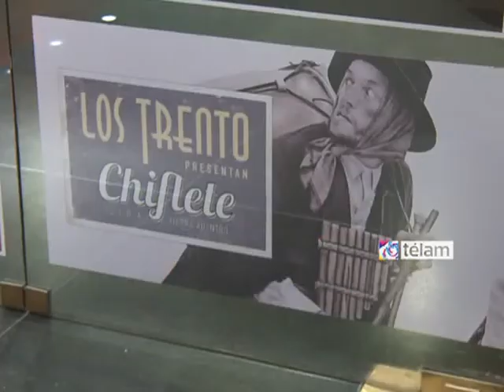Los Trento presentan "Chiflete, gira tierra adentro"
Leonardo y Maximiliano Trento son primos, oriundos de la ciudad de Villa María, Córdoba, Argentina.  Comparten el escenario desde el año 1991. En 1995 se trasladan a Buenos Aires para continuar con su formación artística.
Comienzan a trabajar profesionalmente en el año 1997, año en que son convocados por el Parque de la Costa (Tigre - Prov. Bs As.) Para encabezar el staff artísitico, han conducido el programa infantil Verebó TV (Canal 7, ´98, ´99) 2 veces nominado al Martín Fierro, como mejor programa infantil. Integraron el grupo de payasos La Compañata desde el año 2000 a 2005, montando 7 espectáculos en los que se destacan Payasofobia, La loca pelea del siglo, Daganzo de abajo. Participando en distintos Encuentros y Festivales Nacionales e Internacionales relacionados al Humor y al Teatro Popular.
Los Trento han sido premiados con menciones a su labor actoral en la Fiesta Provincial de Teatro (Teatro Argentino - La Plata ´05) por la obra "Daganzo de abajo" y su espectáculo Varietales de humor y vino obtuvo mención como mejor espectáculo humorístico-musical 2008. Con el espectáculo VARIETALES DE HUMOR Y VINO recorrieron gran parte del país, y tuvieron su participación en el festival internacional de humor de la cadena Caracol tv en Bogotá (Colombia), Festival Pensar con Humor (Córdoba, Argentina), ENTEPOLA (Santa Fe), Septiembre musical (Tucumán), Café de la Flor (Rosario) entre otras...
Actualmente se encuentran presentando "Chiflete, gira tierra adentro". Espectáculo teatral-musical para todo público.
El excelente dúo cómico formado por Leonardo y Maximiliano Trento arrasó con todo: obtuvieron los 2 Premios Hugo a los cuales fueron nominados.
La primera alegría de la noche vino de la mano del premio a Mejor Actuación en Music Hall, Café Concert y/o Varieté Musical y luego llegó el turno del premio a Mejor Music Hall, Café Concert y/o Varieté Musical, ganando en ambas ternas por encima de otros shows.